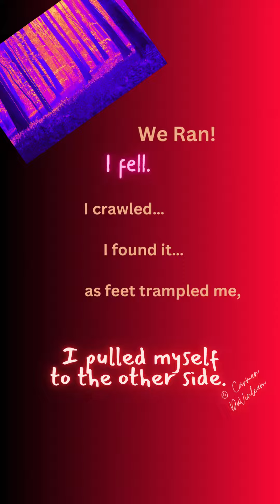Purple Flowers - Part 10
Episode of 24/7 Stories by Carmen DaVinleam -Purple Flowers Part 10